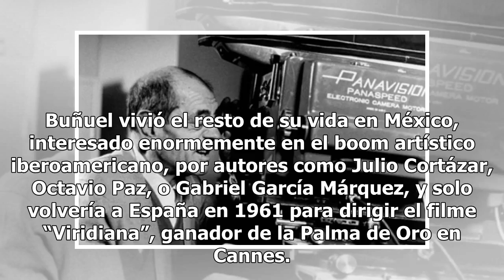Luis Buñuel, a 35 años de su muerte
Más tarde, en 1925, se trasladó a París como secretario de Eugenio D’Ors, donde tomó la decisión vital de convertirse en cineasta tras asistir a ver “Las tres luces”, de Fritz Lang, disponible, también, en la sala Barbieri de la Biblioteca. Será poco después cuando cree una de las piezas más signifi...